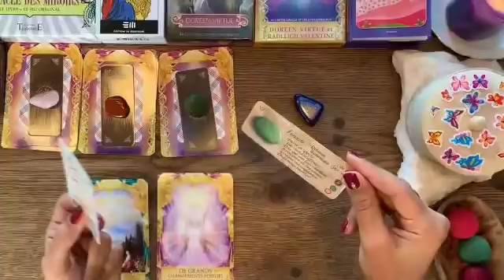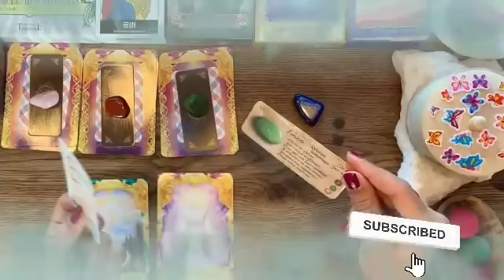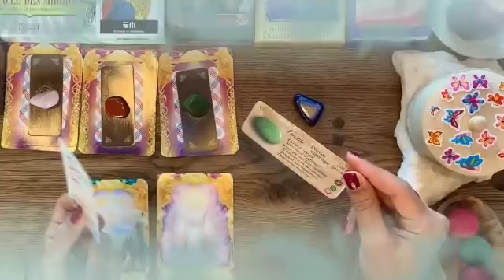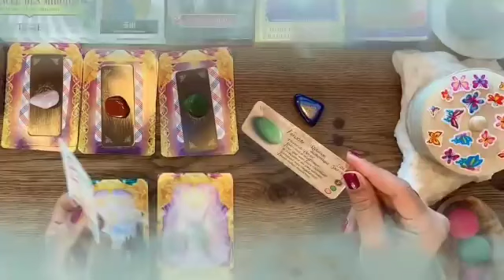برج الدلو من 1 إلى 10 ديسمبر 2024 💫 قراءه سعيده جدا😍ترقب لخطوه تجمعكم معا ألف مبروك يا دلو👰